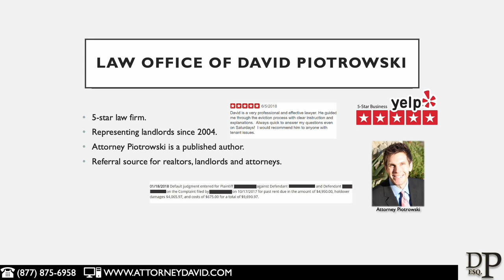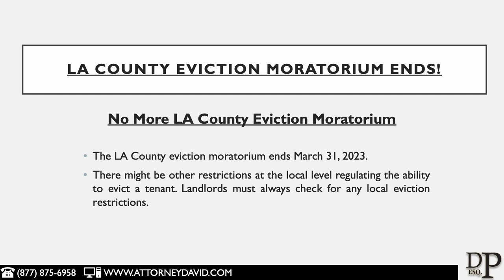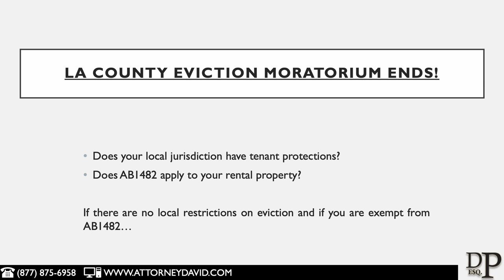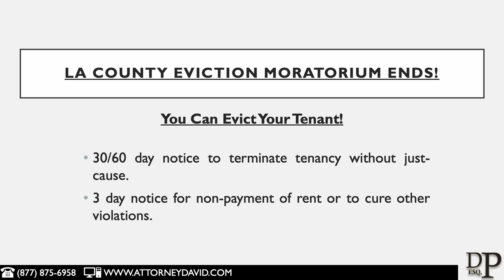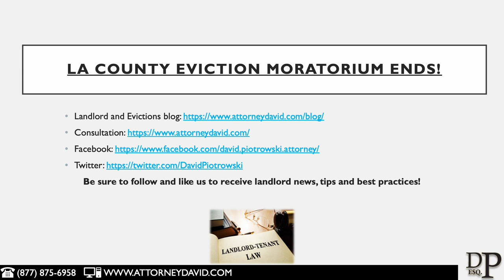LA County Eviction Moratorium Ends on March 31, 2023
The Los Angeles county eviction moratorium ends on March 31, 2023.

There is no attorney client relationship, and you are encouraged to consult with legal counsel about your matter. The landlord/tenant laws can change at any time. This video may not be updated to reflect current laws.